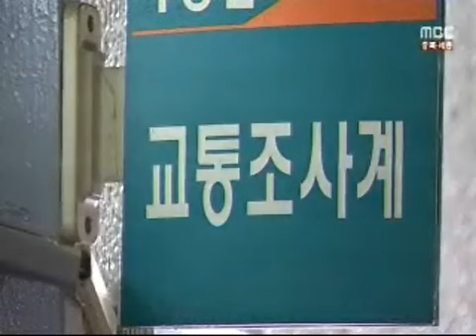[청주MBC뉴스]법적 책임 어떻게?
◀ＡＮＣ▶어제(7) 추월 시비로 고속도로에
차를 세우면서 연쇄 추돌이 발생해 6명이
사상한 소식 전해드렸는데요. 법적 책임을
가리기가 쉽지 않을 전망입니다.
이호진 기자입니다.◀ＥＮＤ▶

◀ＶＣＲ▶

고속도로 한복판에서 승용차가 멈추고,
운전자가 씩씩 거리며 내립니다.

추월 과정에서 생긴
시비를 가리기 위해섭니다.

하지만 불과 6초만에
뒤따르던 차들이 연쇄 추돌해버리고..

시비와 아무 상관도 없었던 화물차 기사가
그 자리에서 숨지고 5명이 다쳤습니다.

◀ＳＹＮ▶경찰 관계자
"유가족이 처벌 원하신다고"

하지만 화물차 운전자의 죽음에 대한
법적 책임을 가리는 건 쉽지 않을 전망입니다.

--CG
우선, 급제동한 차량 뒤를 따르던
차량 석 대는 사고 없이 멈췄습니다.

마지막 화물차부터 사고가 나 안전거리 유지와
전방주시 여부가 문제가 되는 겁니다.

실제 지난해 7월에도 고속도로 한복판에
차를 세워놔 같은 식으로 사고가 났지만
운전자는 책임을 지지 않았습니다.

뒤 운전자에게 사고 책임이
대부분 전가되는 법 때문입니다.

이번 사건의 경우 급제동 운전자에게
사고를 낼 고의성이 있었는지,
사고를 예상했는지가 가장 큰
관건이 될 것으로 보입니다.

◀ＳＹＮ▶경찰 관계자
"반응거리와 속도 등 모두 분석 중"

(S/U)"경찰은 관련 정황과 증거들을 분석해
해당 운전자에 대한 형사처벌이 가능한지
여부를 집중적으로 검토하고 있습니다.

MBC뉴스 이호진입니다."